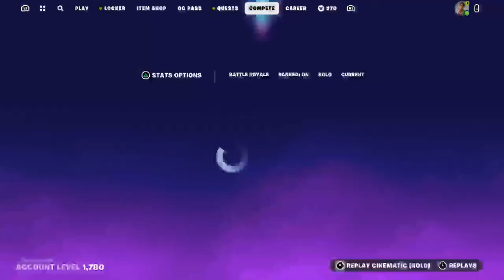Fortnite Stream!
OG Fortnite